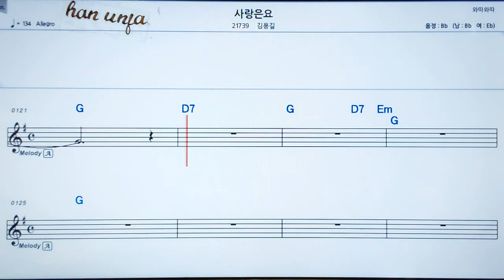💖사랑은 요/김용길 👍MR,가라오케 악보 코드 가사 ,Karaoke반주